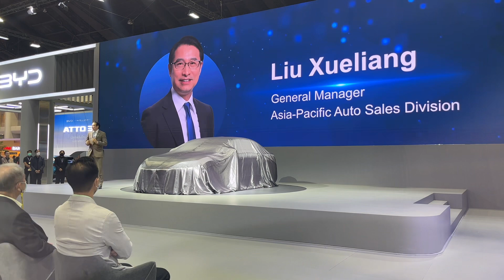เผยโฉม BYD Seal รถยนต์ไฟฟ้า100% สุดเท่ งาน Motor Expo 2022